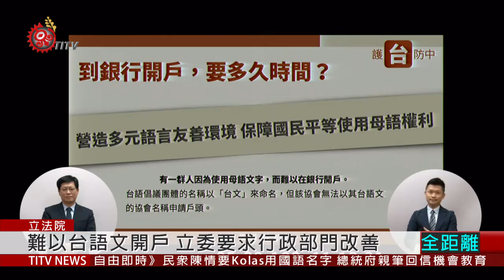立委要求提原民學校法草案 蘇:還需多方考量 2020-05-29 IPCF-TITV 原文會 原視新聞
原住民族學校法，經過日前舉辦公聽會，並在立法院教文委員會排審，仍然沒有最後決議，29號在立法院本會期最後一次院會，立委高金素梅再提，應該將原住民族學校法主管機關設定為原民會，並要求行政院儘快提出政院版草案。

立委高金素梅也希望，行政院長蘇貞昌能找時間聽聽，全台各民族實驗學校校長與老師對原住民族學校法的期待。另外，為保障國人平等使用母語權利，營造多元語言友善環境，立委陳柏惟要求行政部門，改善民眾反映無法以「台語文」申辦銀行帳戶問題。

立法院第十屆第1會期結束，國家語言發展法落實程度，跟原住民族學校法政院版草案進度，仍有待下一個會期，繼續推動。